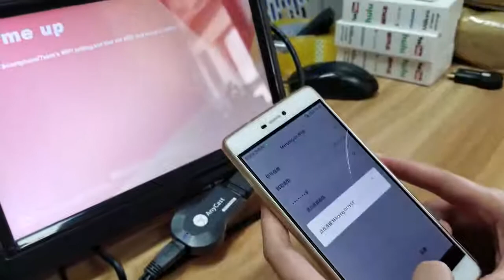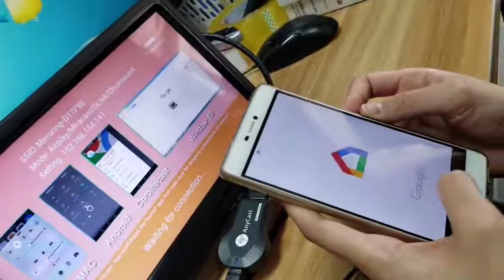Wireless Wifi Display Receiver M9 Plus, 1080P Upgraded New Edition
Description
New launch M9 Anycast is an Upgraded product compare to M4 Anycast. M9 contains a new function that is compatible with Chromecast.
Mirror your entire screen of iOS device or Android device to any HDMI device such as TV, Computer, Monitor or Projector wirelessly. Powerful Multi-Compatibility: Anycast M9 Plus is an upgraded Wifi display dongle.
Appliacation: This product supports Car HDMI, Like CarPlay. Streaming video from phone to big screen. Wide Used in business meeting, home theater, online playing, PPT presentation.
Easy to Set Up: Only 3 steps to start amazing visual journey. Plug it into specific Jack on TV or Monitor, then set it up connected to Router AP, finally in sharing.
Beneficial for Eyes: Have you been feeling uncomfortable when you stare at the little screen for a long time? Anycast Wifi Display Dongle solve that greatly. Easy set for you to make a large screen and stay clear away from the screen will be freer to eyes.